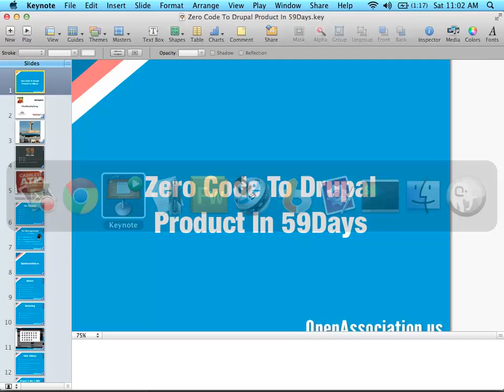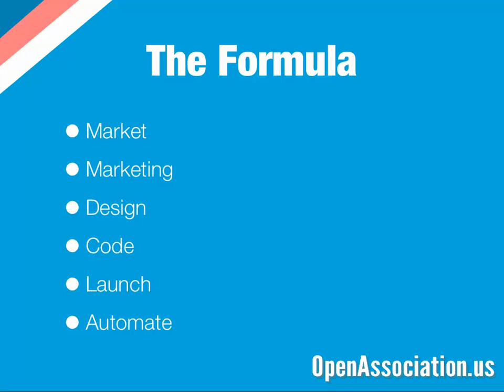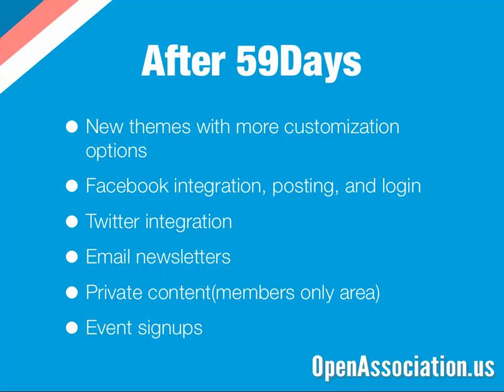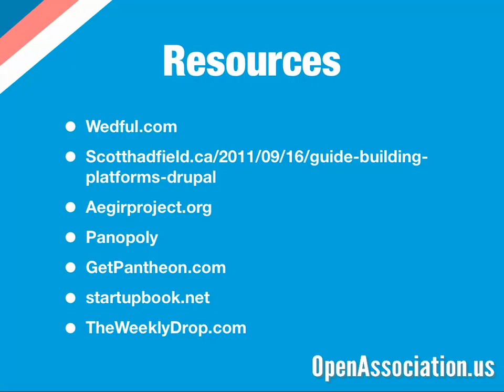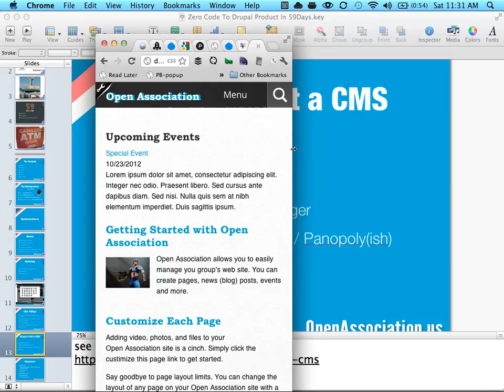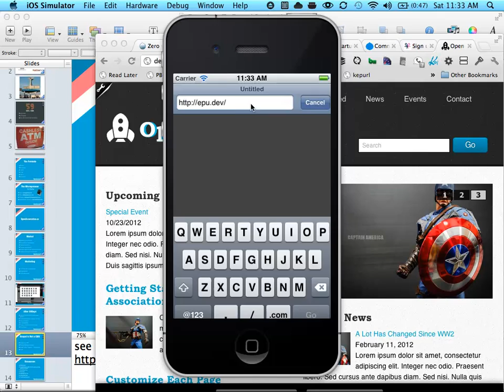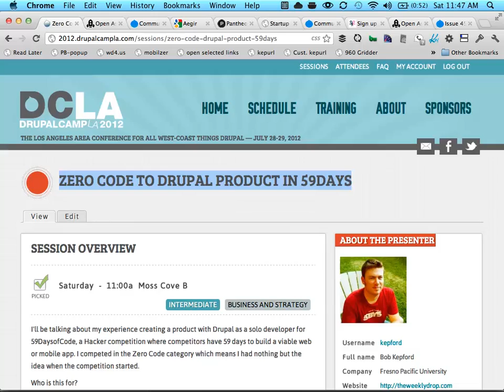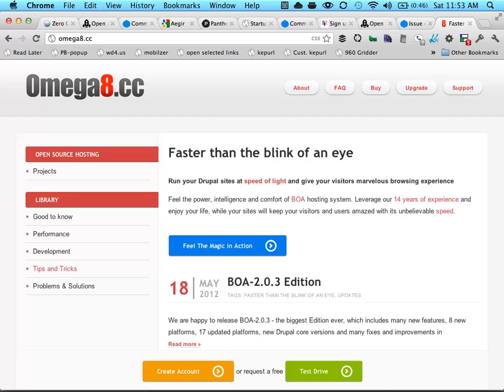Zero Code to Drupal Product in 59 Days (DrupalCamp LA 2012)